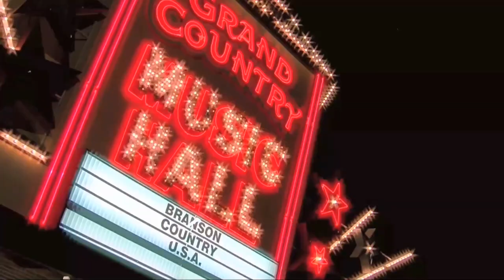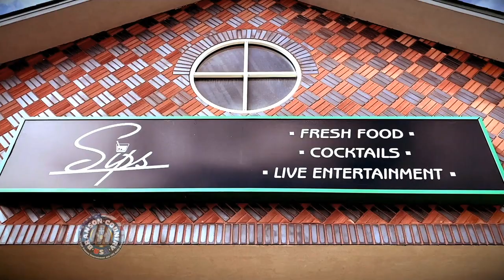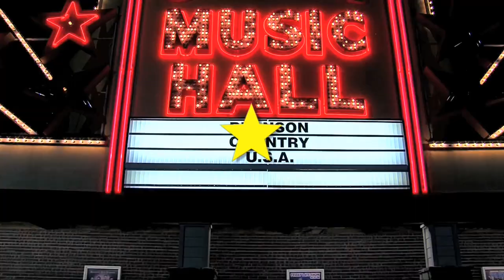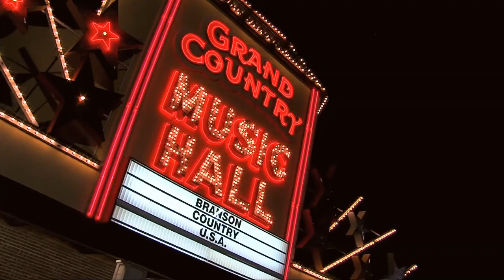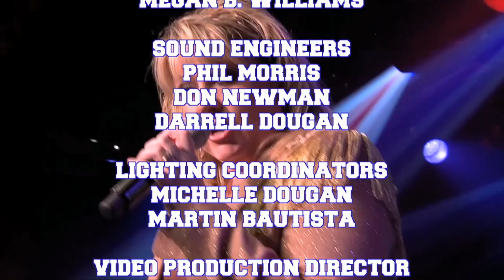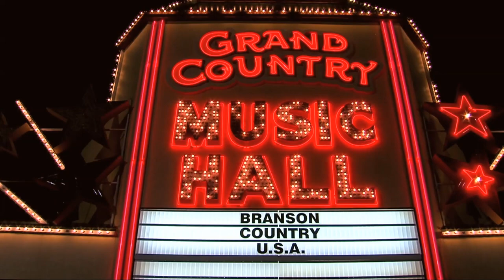BCUSA Down Home Country Fall 2021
Want to see this recorded live? We're on every Friday at 10:30 p.m.